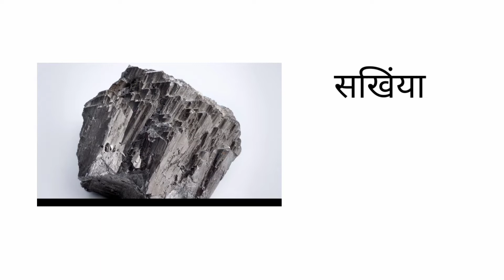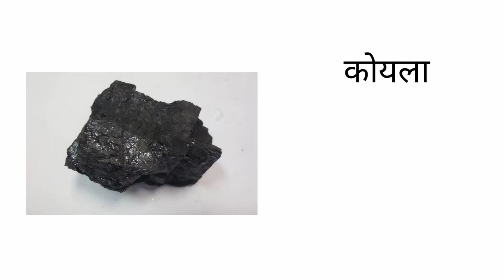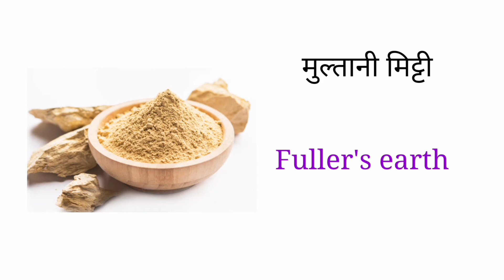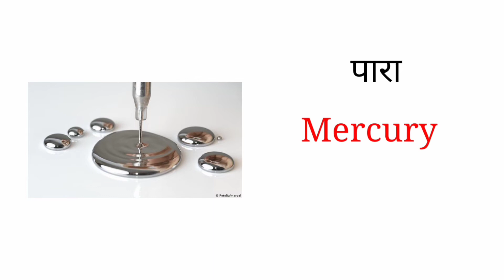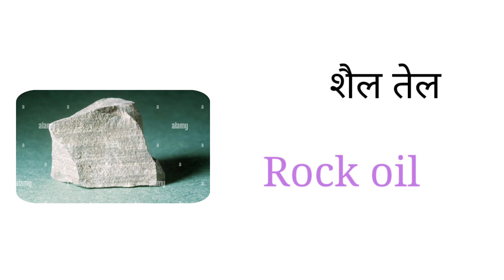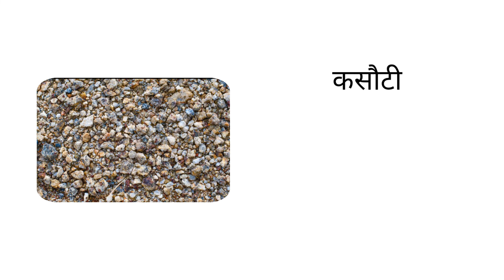Mineral name all mineral name English to Hindi minerals picture name of minerals minerals with pic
Guys hamare channel per daily use word meaning and daily use sentences and some grammar parts  ki video upload ki jaati hai

Thankyou